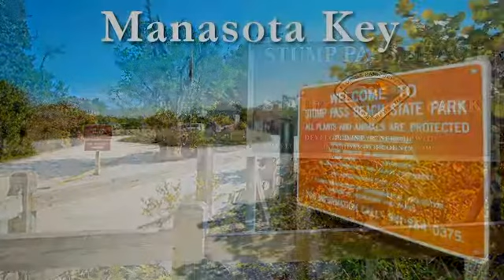Vacation Rental - 115 Friendship Ln (Flamingo I) ~ Manasota Key - Englewood, FL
115 Friendship Ln (Flamingo I) ~ Manasota Key - Englewood, FL